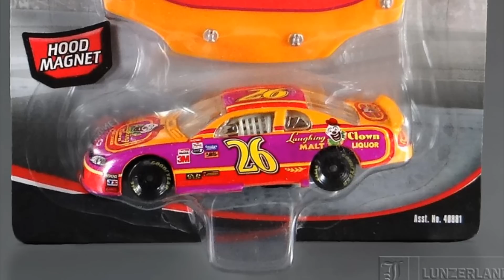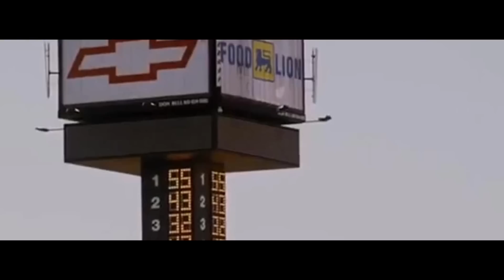Dennit Racing - The Rise & Fall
How have we gone this long without talking of one of NASCAR's most dominating teams in the 2000's in the Cup Series? With a total of 70 victories, with 6 drivers competing for the team, here is the rise and fall of Dennit Racing. Let's begin.

Who was your favorite driver during Dennit Racing's 8 year run? Personally, despite finishing second more often, I was a Cal Naughton fan. I really enjoyed the colors of his Old Spice car.

Have another suggestion for a *real* team I should cover? Let me know down in the comments. (Note: April Fools!)